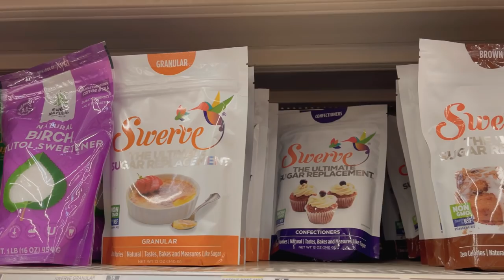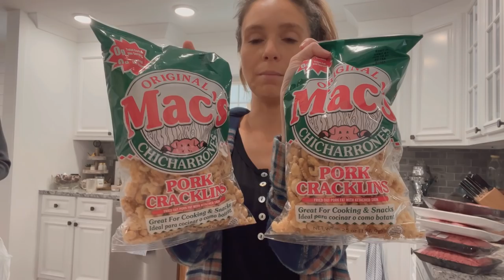Shop With Me WALMART KETOVORE GROCERY HAUL // VLOG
shop with me keto / carnivore grocery haul at walmart